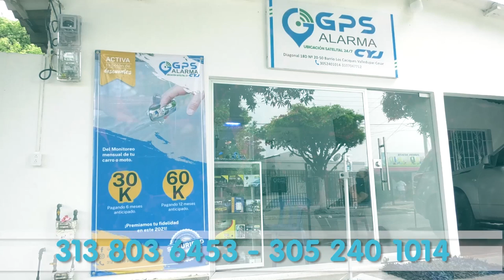UN MUERT0 Y DOS HERIDOS EN ACCIDENTE DE MOTO